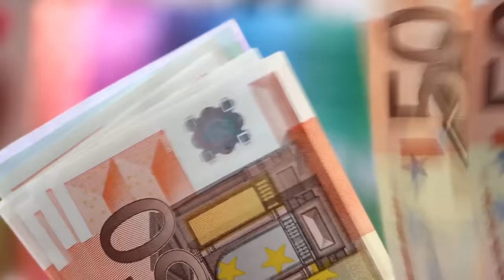Cómo pagar menos LUZ 💡 20 TRUCOS para AHORRAR ENERGÍA eléctrica 💰 AHORRA $500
Cómo ahorrar energía eléctrica en casa y cómo pagar menos luz cada mes son dos de las cuestiones que resolvemos en este video.